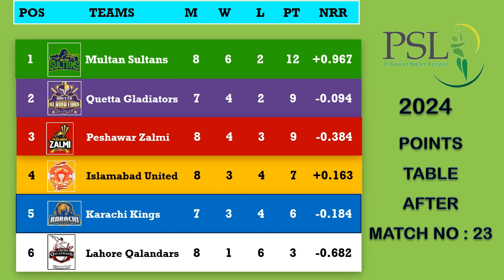PSL 2024 Points Table | Top 5 Run Scorer | Top 5 Wicket Taker | After Match : 23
Pakistan Super League 2024 (psl 2024) Points Table,Top 5 Batsman,Top 5 Bowlers After the match number 23 Lahore Qalanders vs Islamabad United.